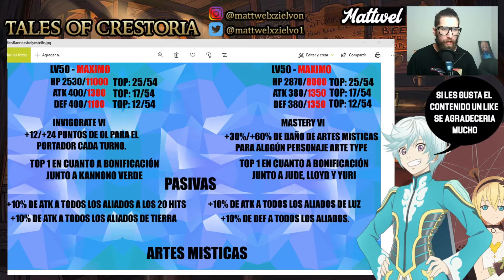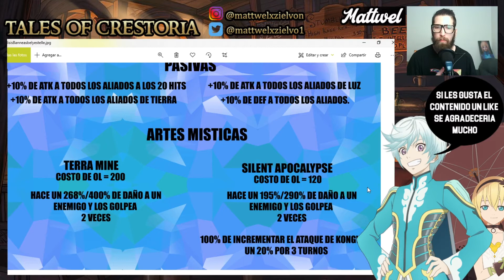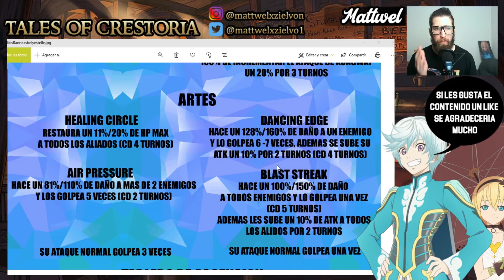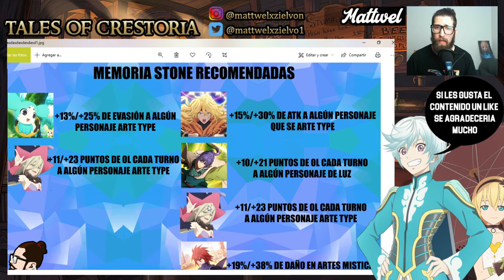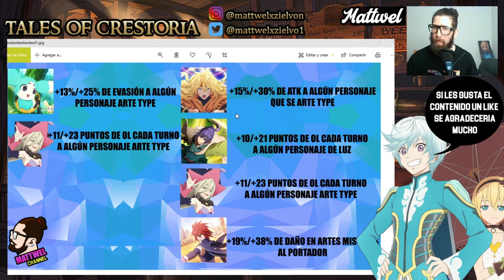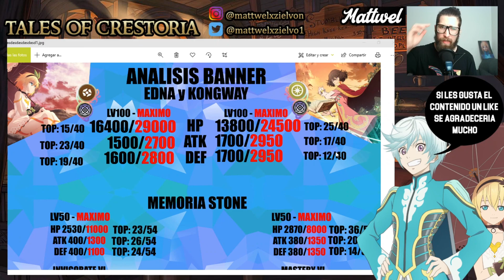ToC - Análisis banner Edna y Kongway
Muy buenas, en esta ocasión tenemos un video analizando el benner premium de esta semana, el cual nos trae a Edna y Kongway dos personajes bastante interesantes.

(este es el video que debería haber subido el viernes, pero por problemas técnicos lo subí hoy)